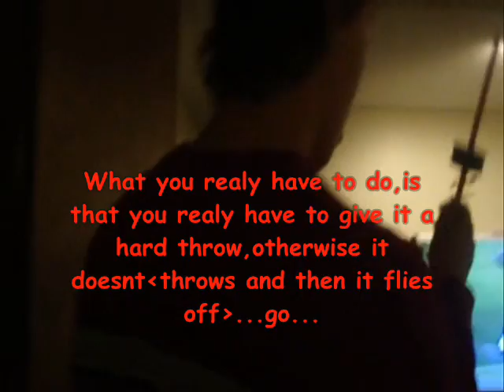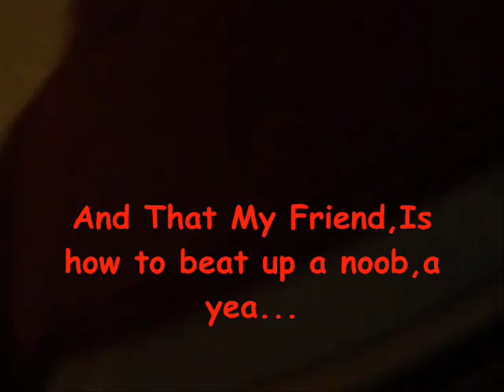IDIOCROCY!-How To Beat Up A Noob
How to make a Noob Anailator,this type of weapon only hurts noobs...and is used often...